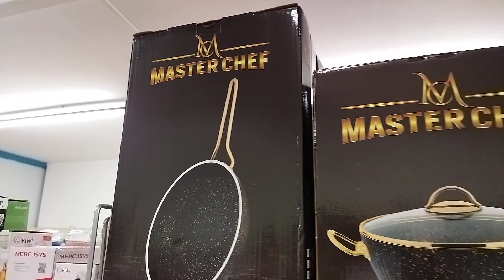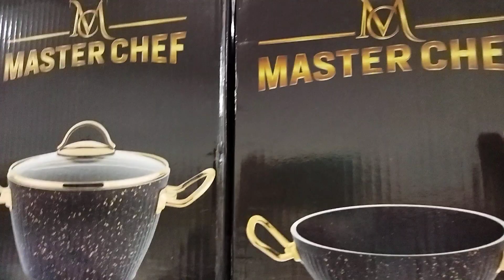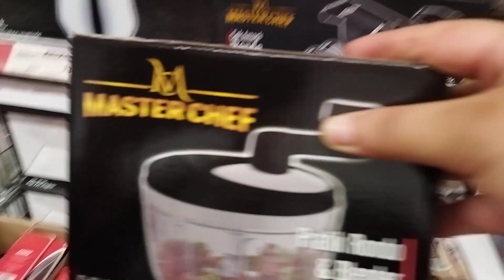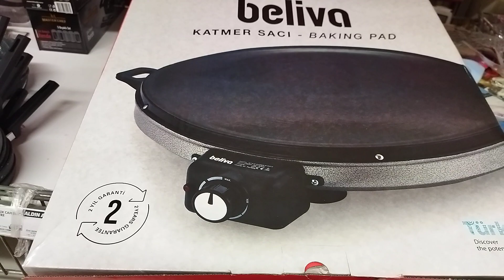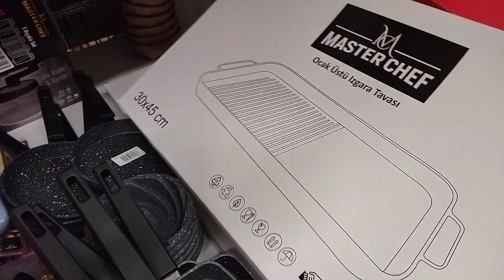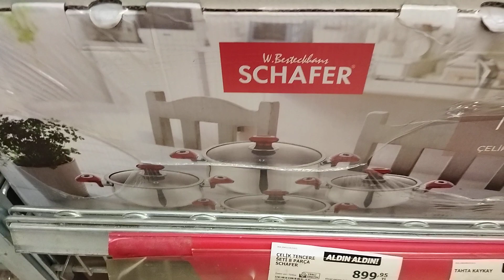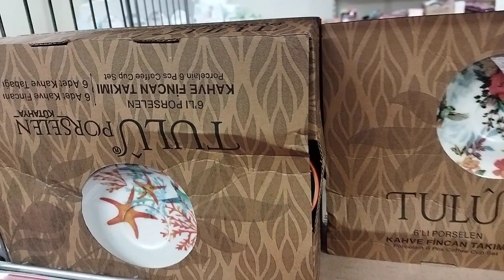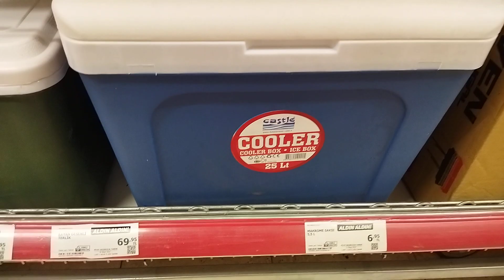EN ERKEN TEK GERÇEK ÇEKİM | A101 30 HAZİRAN 2022 | A101 BU PERŞEMBE COŞTU | A101 AKTÜEL